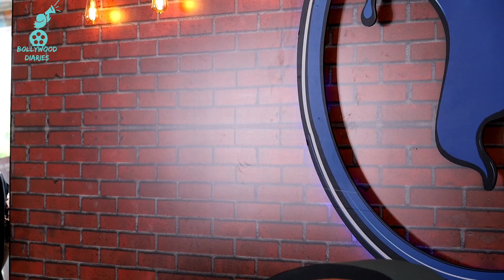Katrina Kaif , Sidhant Chaturvedi, Ishaan Khatter at the trailer launch of Phone Bhoot